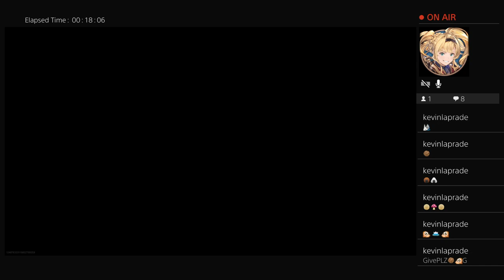Lets Play Call of Duty Vanguard beta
Lilly's twitch stream of the new COD beta.